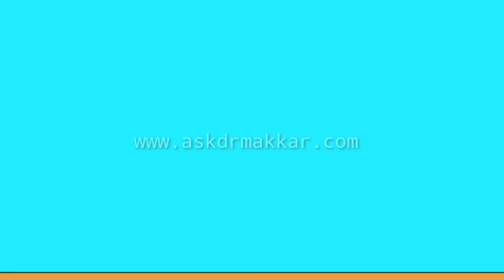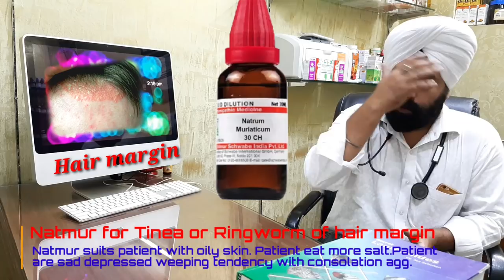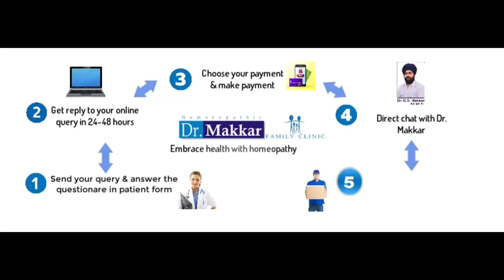Ringworm ,Tinea, Permanent solution,दाद कैसे ठीक करे,Ringworm Homeopathic Treatment by DrMakkar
Ringworm Homeopathic treatment,ringworm,ringworm Kaiser theek kare ,Ringworm ki homeopathic dawa

00:00 - Dr makkar intro
00:16 - What is Tinea
01:19 - Type of Tinea
02:06 - Causes of Tinea
03:43 - Tinea Precaution
05:00 - Homeopathy medicine

Testimonial video of patient in hindi

or

BOOK Online Appointment

SUPPORT PLEASE [LIKE] AND [SHARE] My  youtube Channel, Please Support

Book Online Appointment

Hello friends, I am Dr. Gurpreet singh Watch this
video to know ringworm homeopathic medicine,
ringworm medicine, ringworm treatment, ringworm
cream, ointment, causes & symptoms.
I have explained causes of ringworm and very
effective homeopathic medicines.
treatment at home effective remedy hai. dad khaj
khujali ka ilaj bahut ki kargar hai. fungal infection
ko dur karne ka bahut hi jabardast gharelu nuskha dad khaj khujli ke upay dad khaj khujli ki dawa in hindi ringworm treatment in hindi ringworm removal arms ringworm removal private part ringworm removal home remedies ringworm removal scalp ringworm removal
daad khaj khujli ke liye gharelu nuskhe
ringworm
ringworm medicine
ringworm treatment
ringworm cream
ringworm symptoms
ringworm on scalp
ringworm homeopathic medicine
ringworm homeopathic treatment
ringworm homeopathic cream
ringworm home remedies
ringworm remedies at home
ringworm home treatment
ringworm homeopathic remedy
ringworm ointment
ringworm causes
homeopathic medicine for ringworm
homeopathy treatment for ringworm
ringworm on skin
ringworm pictures

and/or medical needs or concerns.

and treatments available on this video are for
educational and informational purposes only, and
these not intended as a diagnosis, treatment or as a
substitute for professional medical advice, diagnosis
and treatment. Please consult Dr. Gurpreet singh makkar  other
health care professional for your specific health care

रिंगवर्म ट्रीटमेंट इन होम्योपैथी